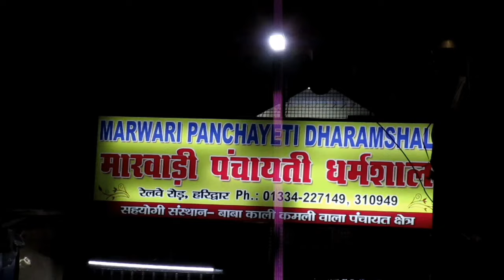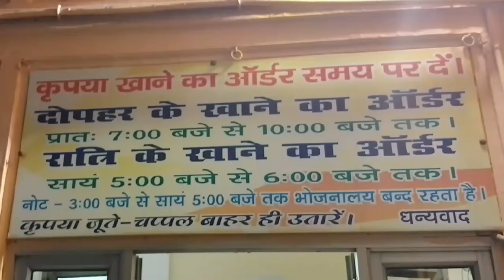Haridwar হরিদ্বার howrah to haridwar 12369 kumbha Express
Haridwar tour
Haridwar Tour in bengali | Haridwar Tour Guide | Haridwar Tour Plan | Haridwar Hotel | Haridwar Tour

how to reach haridwar from kolkata / haridwar tour from kolkata
 howrah to haridwar train
12369 kumbha express,  howrah 1:00 pm haridwar 3:50 pm
12327 upasana express 1:00 pm - 4:13 am
13009 doon express howrah 8:25 pm haridwar 4:13 am
haridwar hotel har ki pauri bishnu ghat and near station
hotel near bishnu ghat / hotel near har ki pauriharidwar tour guide in bengali
haridwar hotel
haridwar tour
haridwar
haridwar tour plan
haridwar tour 2024
হরিদ্বার ভ্রমণ
হরিদ্বার ভ্রমণ গাইড
হরিদ্বার হোটেল
হরিদ্বার মন্দির
হরিদ্বার ট্যুর
haridwar tourism
haridwar sandhya arati
haridwar har ki pauri
হরিদ্বার হর কি পৌরি

কালিকমলি কিভাবে বুকিং করবেন?